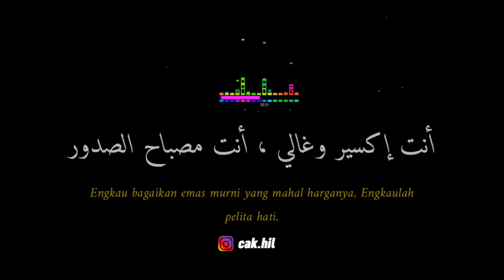Story Wa mahallul qiyam (Mentahan)